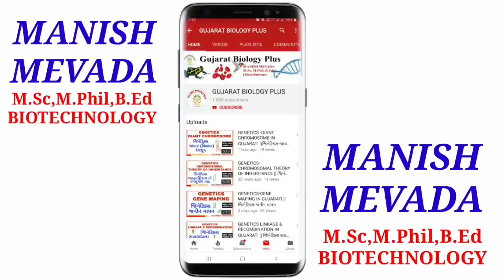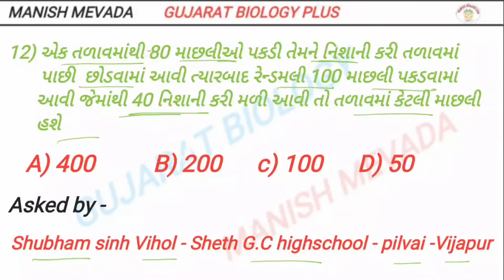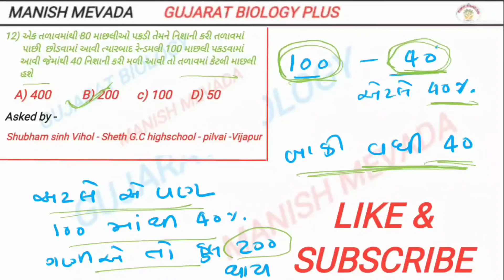QUESTIONS OF THE DAY - NEET 2020 || 21-1-2020 || BIOLOGY | Manish Mevada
QUESTIONS OF THE DAY - NEET 2020 || 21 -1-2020

CURIOUS KUCH BHI LINK..

CURIOUS KUCH BHI PLUS